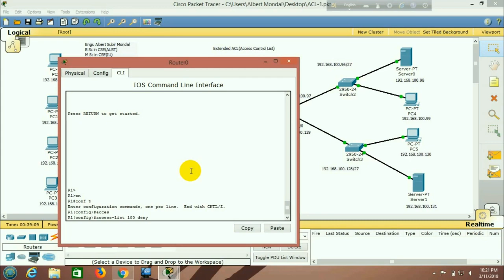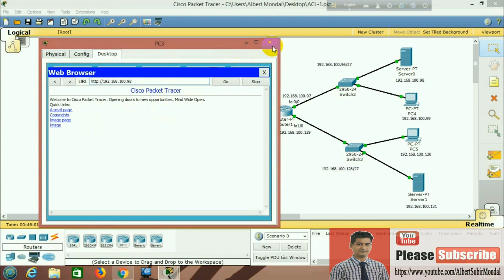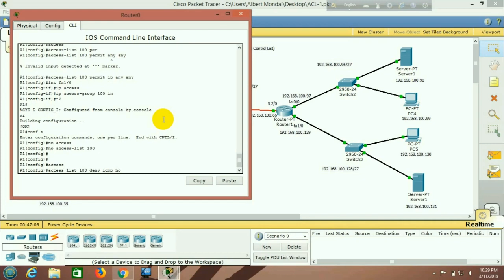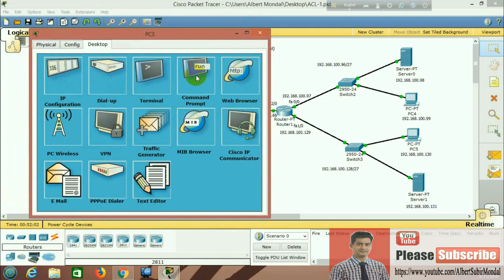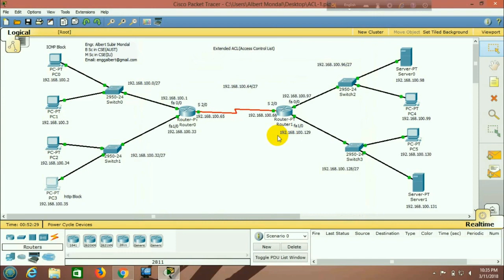Extended Access List ACL for the Cisco CCNA in Bangla | How to configure a Extended ACL in Cisco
In this video I will show how to configure Extended ACL (Access Control List) on Cisco Router using Packet Tracer.

 ACL (Access Control List):

An ACL is an ordered set of rules that you can use to filter traffic. Each rule specifies a set of conditions that a packet must satisfy to match the rule. When the switch determines that an ACL applies to a packet, it tests the packet against the conditions of all rules. The first match determines whether the packet is permitted or denied. If there is no match, the switch applies the applicable default rule. The switch continues processing packets that are permitted and drops packets that are denied.

Extended ACL:

Standard access list can deny or permit packets by source address only and permit or deny entire TCP/IP protocol suite. Therefore by extended, it means greater functionality and flexibility. Extended access list is a good example of “packet filtering” where the flow of data packets can be controlled in your network.

3) Cisco CCNA Static NAT Configuration on Packet Tracer Bangla Tutorial | Setup Static NAT on Cisco
4) Cisco CCNA Dynamic NAT Configuration on Packet Tracer Bangla Tutorial | Setup Dynamic NAT on Cisco

5) NAT PAT Configuration Bangla Tutorial | Free Cisco Video Training on NAT and PAT | NAT and PAT

8) Cisco Router Telnet Configuration in Packet Tracer Step by Step | Enable Telnet on a Cisco Router

9) Configuring RIP on Packet Tracer Step by Step | Dynamic Routing using RIP (CCNA) | RIP Tutorial

10) How to configure DHCP in Cisco Routers Step by Step | Packet Tracer - DHCP Setup Step by Step

11) Standard Access List ACL for the Cisco CCNA in Bangla | How to configure a Standard ACL in Cisco

IP Subnetting:

1) IP Subnetting in Bangla (Part - 01) | Subnetting Made Easy for Class C | CIDR 25 | IPv4 Subnetting
2) IP Subnetting in Bangla (Part - 02) | Subnetting Made Easy for Class C | CIDR 26 | IPv4 Subnetting
3) IP Subnetting in Bangla (Part - 03) | Subnetting Made Easy for Class C | CIDR 27 |IPv4 Subnetting
4) IP Subnetting in Bangla (Part - 04) | Subnetting Made Easy for Class B | CIDR 17 | IPv4 Subnetting
5) IP Subnetting in Bangla (Part - 05) | Subnetting Made Easy for Class B | CIDR 18 | IPv4 Subnetting
6) IP Subnetting in Bangla (Part - 06) | Subnetting Made Easy for Class B | CIDR 19 | IPv4 Subnetting

7) IP Subnetting in Bangla (Part - 07) | Subnetting Made Easy for Class A | CIDR 9 | IPv4 Subnetting

8) IP Subnetting in Bangla (Part - 08) | Subnetting Made Easy for Class A | CIDR 10 | IPv4 Subnetting

9) IP Subnetting in Bangla (Part - 09) | Subnetting Made Easy for Class A | CIDR 11 | IPv4 Subnetting